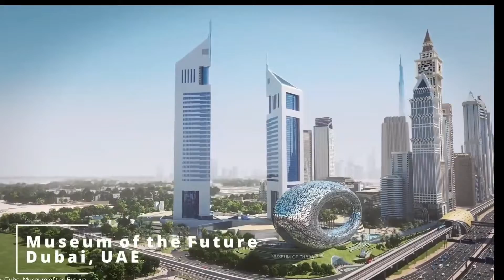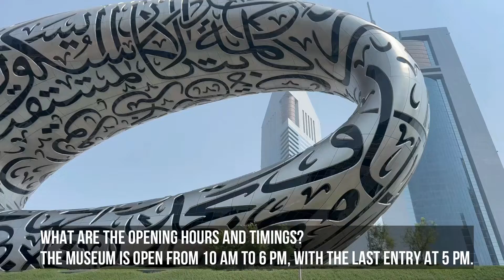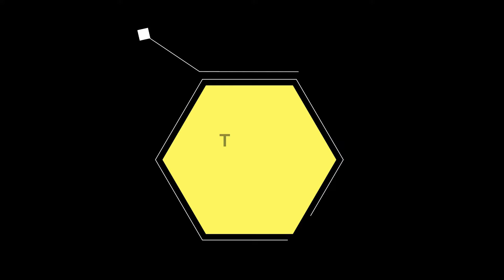Museum of the Future Dubai, ALL to know before you visit🚀museumofthefuturedubai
Here we answer all your questions before you decide to visit the Museum of the Future Dubai.

Also a glimpse of the museum of the future Dubai, where you can explore the future of the World and find out what's coming next!